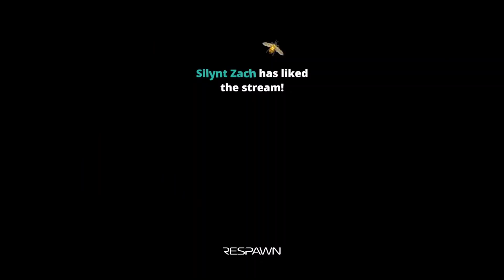JACQUI IS SO GOOD! HoneyBee vs Brem!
Thank you to everyone that has followed/liked my page on Facebook as we make the journey streaming on a new platform! Feel free to join me on this journey at fb.gg/honeybeecommandeur